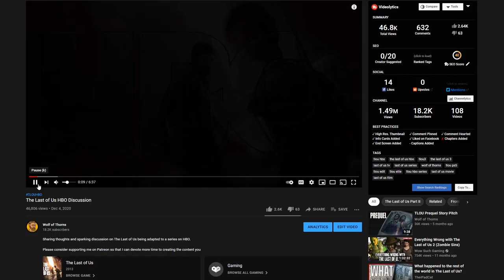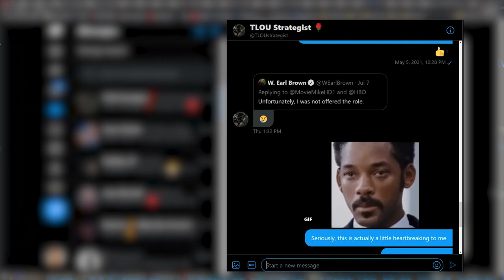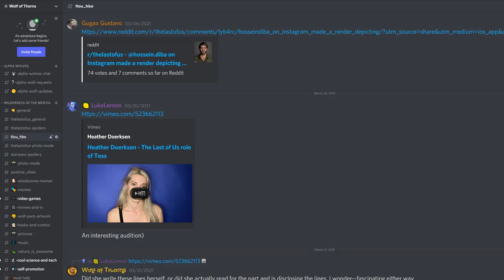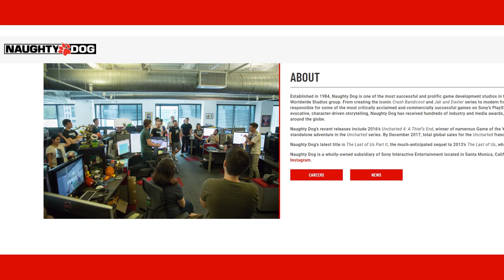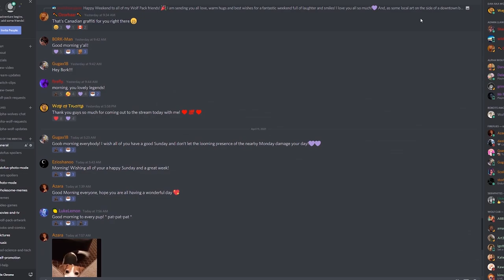My feelings on the HBO series (Updated)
From the recent casting news, to the question of W. Earl Brown playing Bill, to the lines of dialog in Tess' audition that tell us about the direction of the show, to the best way to honor Troy Baker and Ashley Johnson in this series, here's an update on my feelings about the The Last of Us HBO series, featuring the song 'Wasting Time' by my son Ethan M.

00:00 So you wanna know
00:23 Recap of what I said in December
00:51 Pedro Pascal
01:06 Bella Ramsey
01:31 Gabriel Luna
01:55 Merle Dandridge
02:12 W. Earl Brown
03:14 Heather Doerksen Tess Audition
04:20 How to honor Troy and Ashley
05:08 Closing

===W. Earl Brown Interview===
W. Earl Brown video is a brief portion of a personal Cameo birthday gift to me back in January 2021 from my wonderful law dawgs Bananabel, Cory Caliber, Ozorhaar, FireflyDot, and Shadow Danyelle. Much love to you guys

===Music===
The song playing in this video is 'Wasting Time' by Ethan M

**English Captions by me**

*Much love from WOLF OF THORNS* 🤠